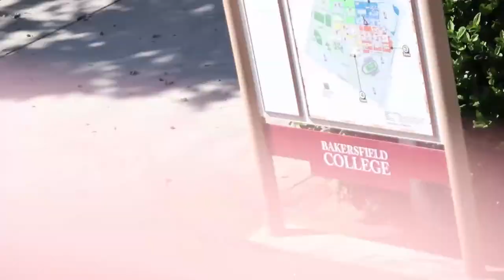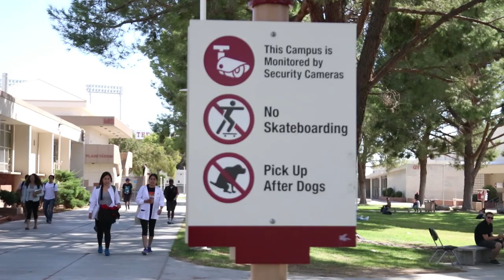Skateboarders Fall In Public! Lands On Pie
In this video we wanted to see the reactions of people when we fell enjoy.